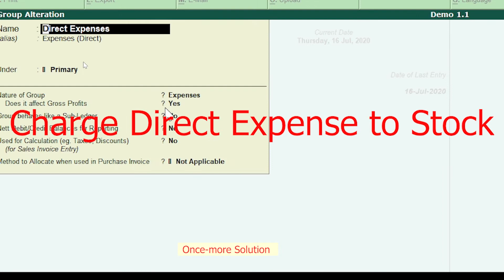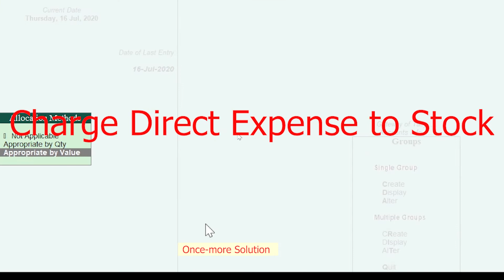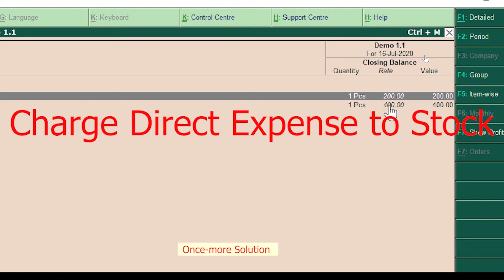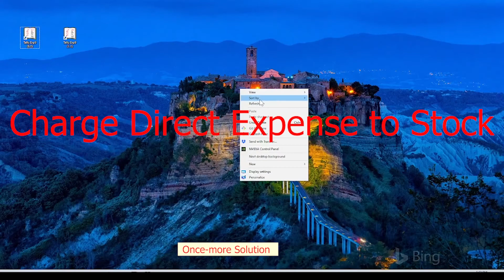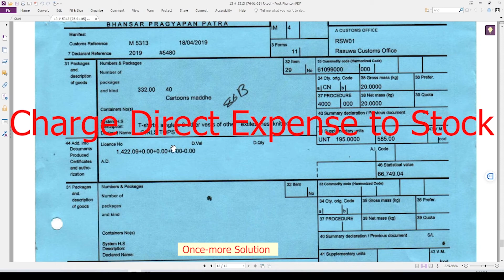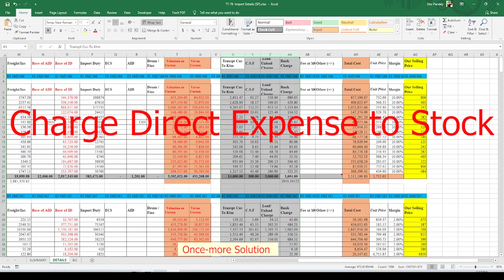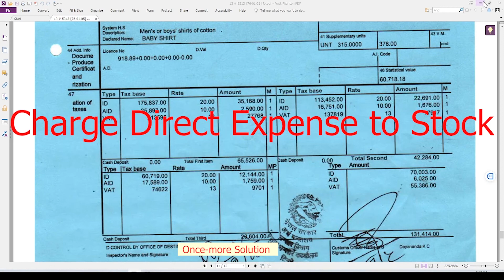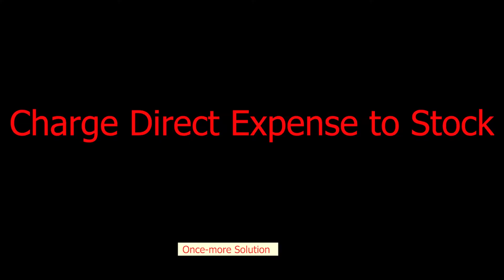Track Direct Expense In Tally | प्रज्ञापन पत्र | प्रत्यक्ष खर्च